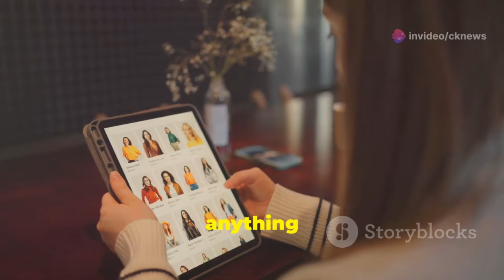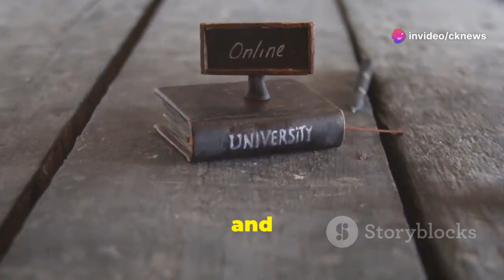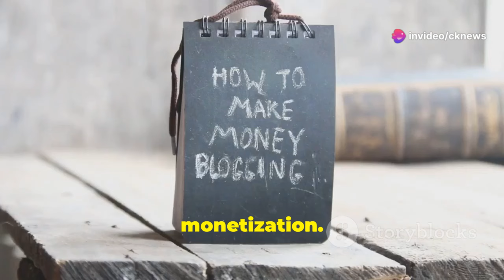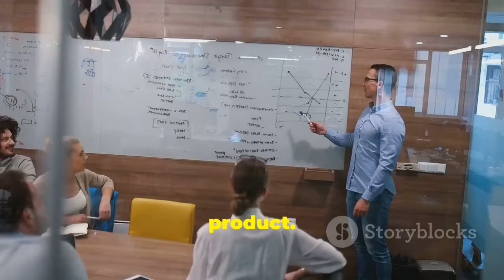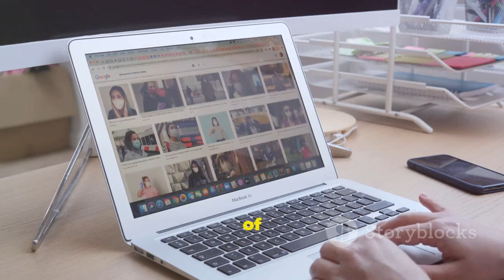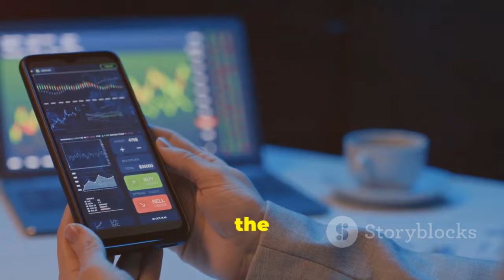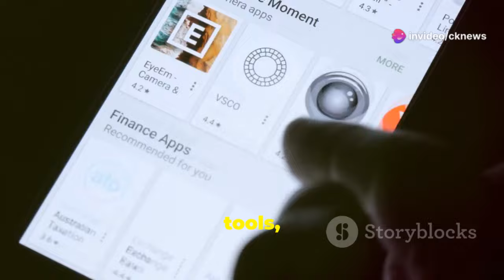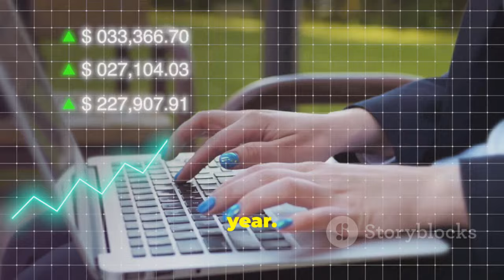10 Surefire Ways to Make $1 Million Online in a Year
10 Surefire Ways to Make $1 Million Online in a Year!

Unlock the secrets to making one million dollars online with our comprehensive guide! We'll show you how to leverage platforms like Shopify, Udemy, and social media to build a thriving online business. Discover the power of monetizing YouTube, exploring freelance opportunities, and even developing apps. Whether through print on demand or stock photography, we'll inspire and equip you to achieve financial freedom.
Looking to make money online? Check out these 10 surefire ways to make $1 million in a year. These tips will help you start earning money online quickly and easily, even if you're a beginner!

OUTLINE:
00:00:00 The $1 Million Dollar Blueprint!
00:00:24 E-Commerce Empire!
00:00:59 Affiliate Marketing - Your Shortcut to Riches!
00:01:56 Online Courses - Teach Your Way to Millions!
00:02:58 Blogging Bonanza!
00:03:53 YouTube - From Views to Millions!
00:04:50 Dropshipping Domination!
00:05:44 Stock Photography Profits!
00:06:44 Freelancing Your Way to Freedom!
00:07:44 App Development - Coding Your Way to Millions!
00:08:56 Print on Demand - Designing Your Way to Riches!
00:09:56 Your Journey to $1 Million Starts Now!